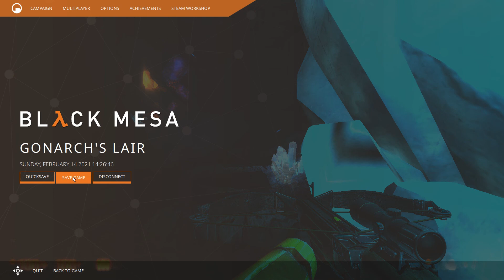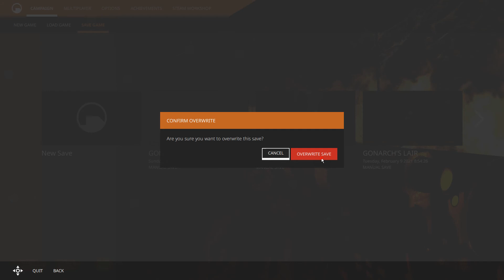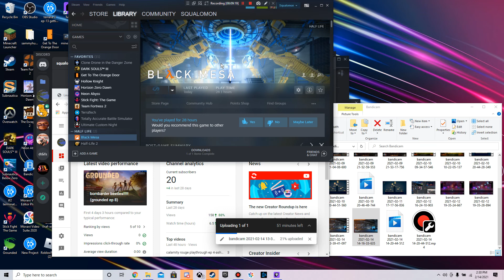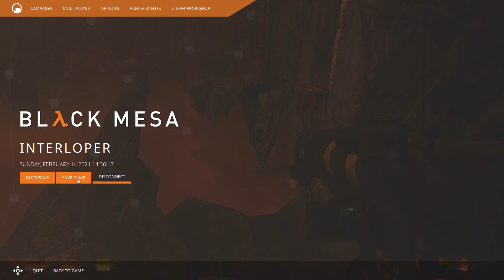black mesa ep 22